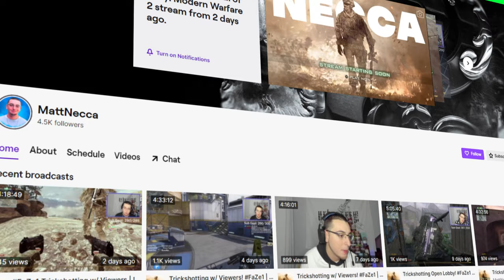Modern Warfare 2 Trickshotting, 13 Years Later...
This is Call of Duty: Modern Warfare 2 trickshotting 13 years later in 2022 and it felt like 2012 again... (free to play with download link & tutorial)

Do you remember Call of Duty Modern Warfare 2 trickshotting? This is what Modern Warfare 2 trickshotting looks like 10+ years later in 2022. In today's video, we'll be trickshotting on the free to play modded PC client of MW2 called IW4X going for Search and Destroy trickshot final killcams with my Twitch viewers in the SnR Servers, and we hit a bunch of insane trickshots with crazy reactions that reminded me of 2012 and the golden days of Call of Duty trickshotting.